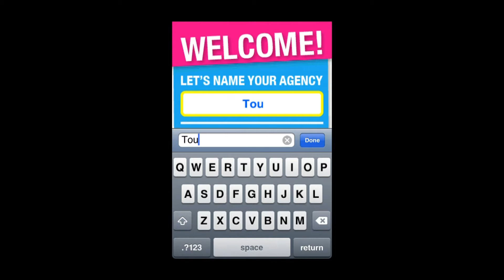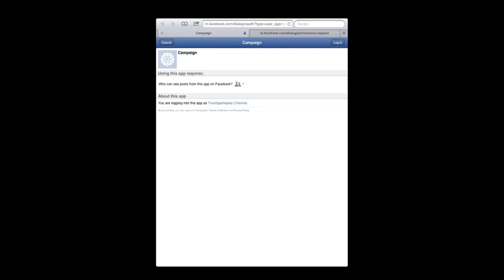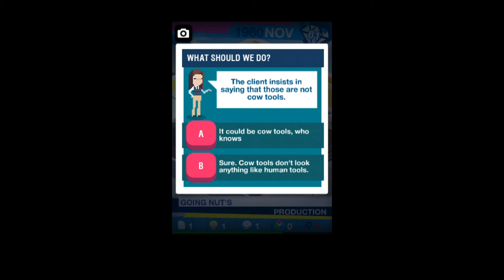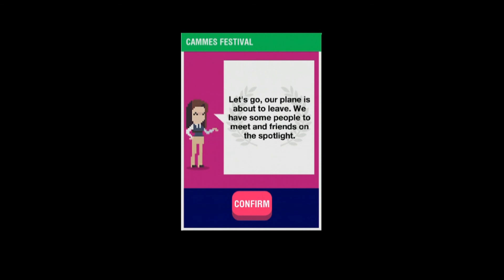Campaign The Game - Universal - HD Gameplay Trailer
Campaign The Game by Insolita Studios

Campaign is the first advertising agency sillymulator, ever! Also the best.

Did you ever think of creating an ad campaign with Sensitive Pirates? What about a TV commercial with Profound Zombies? or a web piece on Serious Spring Break? Then Campaign is for you! Get creative and make advertising history by leading a dynamic and spontaneous ad agency from the 80s to the 00s, all the way to the top! Create ad campaigns, work with pop and advertising superstars, win festivals and throw parties on your way to success. All that while dealing with loveable and smart (yeah, right) clients that just want you for your numbers! Unite your left and right brain in a glorious explosion of screen touching magic, or in other words: get creative and win the game!

FEATURES:
• Get briefing
• Create campaign
• Plan medias
• Dance to the tune of agency surprises
• Meet the clients
• Superstar idols on your team
• Cammes Festival
• Parties
• Fun!
• Rank agency in Hall of Fame